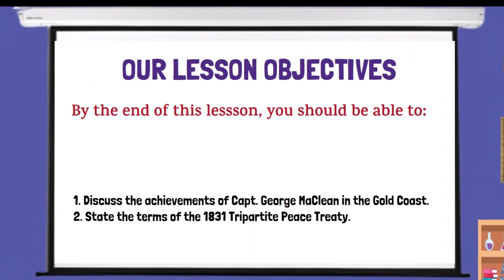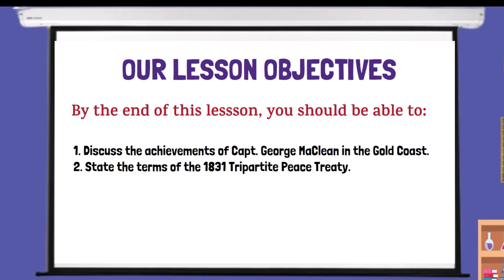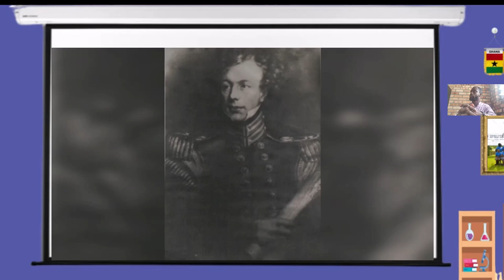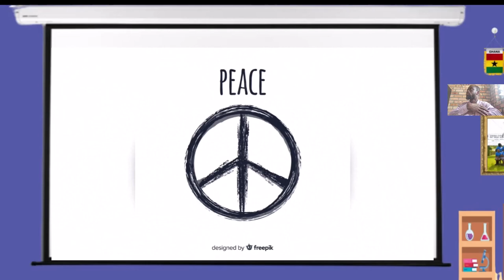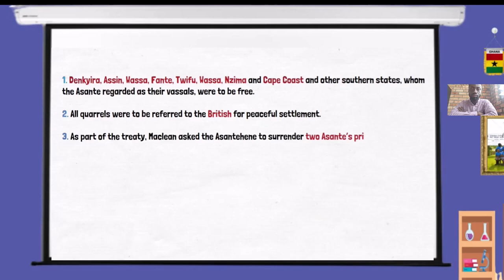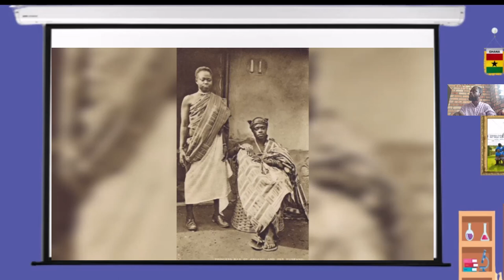Capt. George Maclean's activities in the Gold Coast | Tripartite/Peace Treaty of 1931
In  this video,  I discuss the achievements of Capt. George Maclean in the Gold Coast.